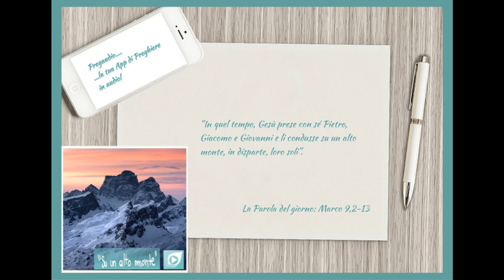Vangelo del 18 Febbraio 2023: Marco 9,2-13 con il commento di don Franco Mastrolonardo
In quel tempo, Gesù prese con sé Pietro, Giacomo e Giovanni e li condusse su un alto monte, in disparte, loro soli. Fu trasfigurato davanti a loro e le sue vesti divennero splendenti, bianchissime: nessun lavandaio sulla terra potrebbe renderle così bianche. E apparve loro Elìa con Mosè e conversavano con Gesù.
Prendendo la parola, Pietro disse a Gesù: «Rabbì, è bello per noi essere qui; facciamo tre capanne, una per te, una per Mosè e una per Elìa». Non sapeva infatti che cosa dire, perché erano spaventati.
Venne una nube che li coprì con la sua ombra e dalla nube uscì una voce: «Questi è il Figlio mio, l'amato: ascoltatelo!».
E improvvisamente, guardandosi attorno, non videro più nessuno, se non Gesù solo, con loro.
Mentre scendevano dal monte, ordinò loro di non raccontare ad alcuno ciò che avevano visto, se non dopo che il Figlio dell'uomo fosse risorto dai morti. Ed essi tennero fra loro la cosa, chiedendosi che cosa volesse dire risorgere dai morti.
E lo interrogavano: «Perché gli scribi dicono che prima deve venire Elìa?». Egli rispose loro: «Sì, prima viene Elìa e ristabilisce ogni cosa; ma, come sta scritto del Figlio dell'uomo? Che deve soffrire molto ed essere disprezzato. Io però vi dico che Elìa è già venuto e gli hanno fatto quello che hanno voluto, come sta scritto di lui».